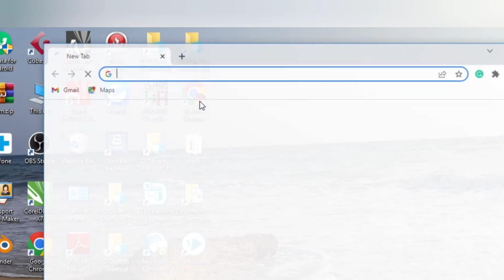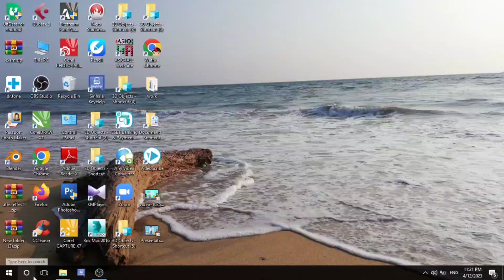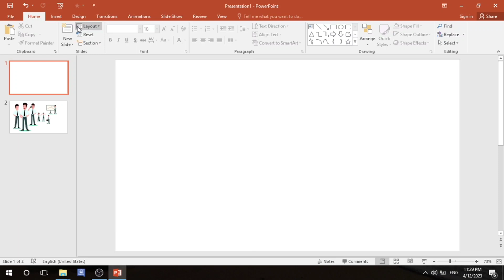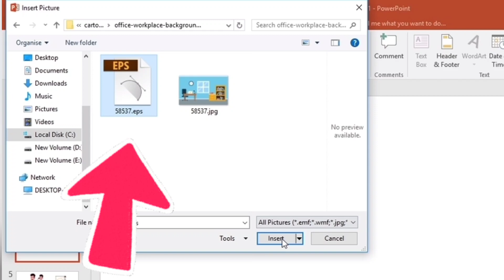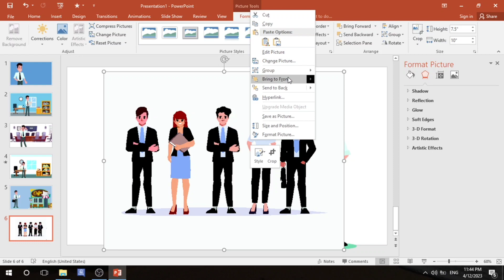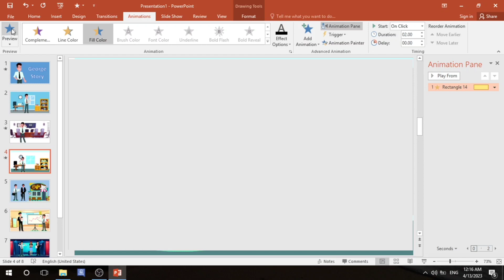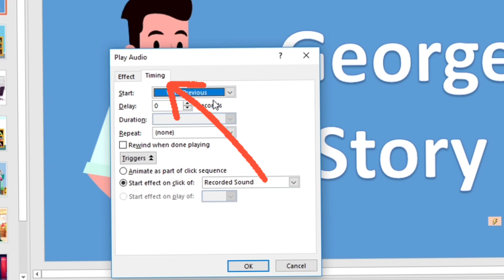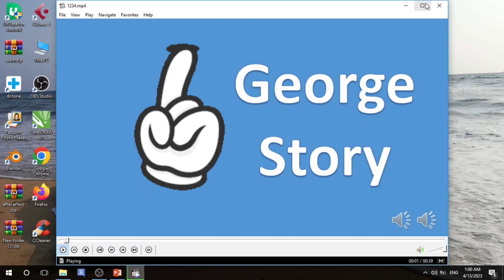How I created Animated video in power point / power point cartoon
This video is about - How I created an Animated video in power point/PowerPoint cartoon

Can you create an animated video with just PowerPoint?
if you're interested in using PowerPoint cartoon videos then this video is for you!.

PowerPoint

1. How to Download cartoon characters
2. How to make characters
3. How to create a slide
4. How to add Animation
5. How to add Transitions
6. voice over
7. How to add background music
8. Save and export the video